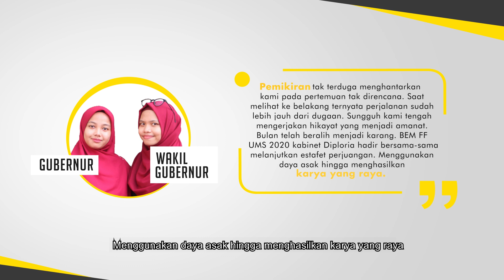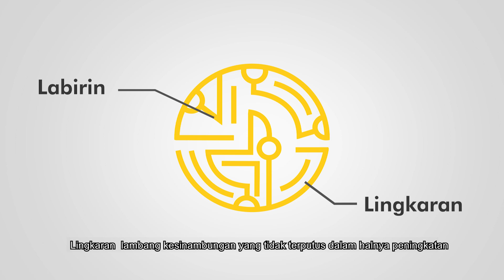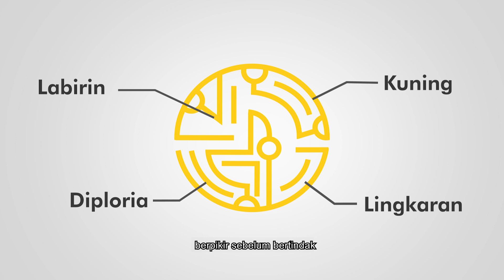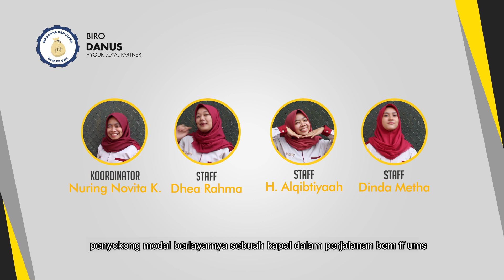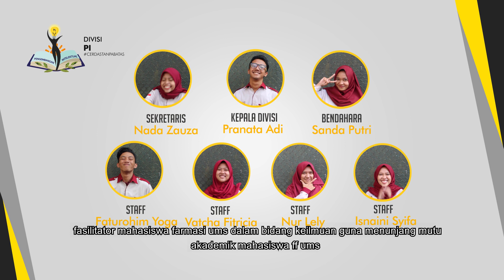BEM FF UMS Kabinet Diploria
[Launching Kabinet Diploria BEM FF UMS]
Tahun demi tahun, BEM patuh untuk tumbuh A, B, C, dan D pada periode ini, Diploria.
Kali ini, kami kembali memulai sebuah perjalanan dengan jalan yang sedikit berbeda dari tahun sebelumnya
Pun begitu, kami masih, dan akan selalu bersama-sama untuk melayani mahasiswa

Ini kami, Diploria
Berdaya Karya Raya